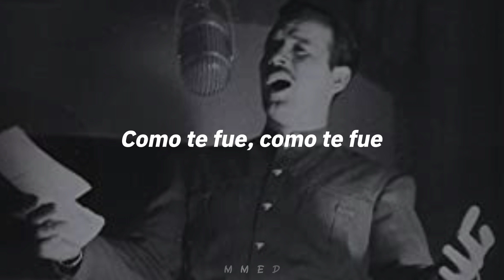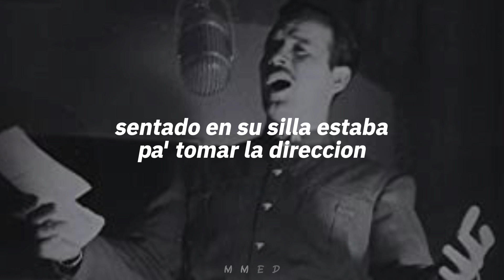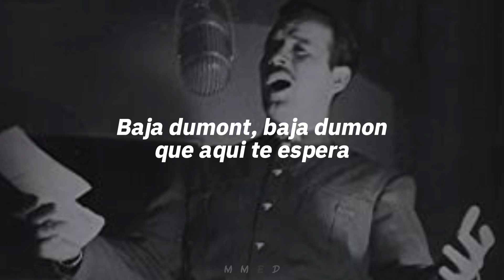Pedro Infante Adios Lucrecia Letra